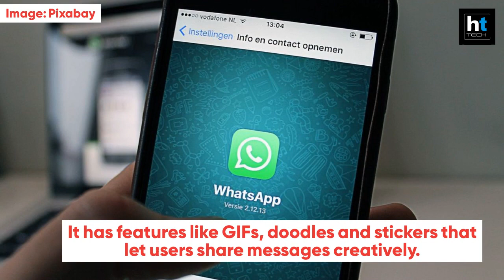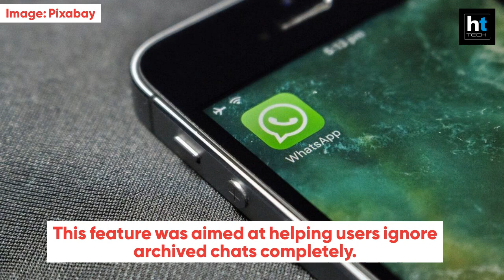WhatsApp this week: It’s all about stickers!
WhatsApp has a host of features that enable users to share creative messages with one another. Users can already share doodles, GIFs and stickers on the platform. Recently, the company added the animated stickers feature to its platform. Staying true to this trend,  this week, we got to know about WhatsApp’s plans of providing a major update to its stickers. Here are the details...